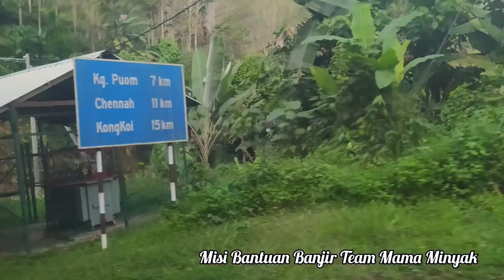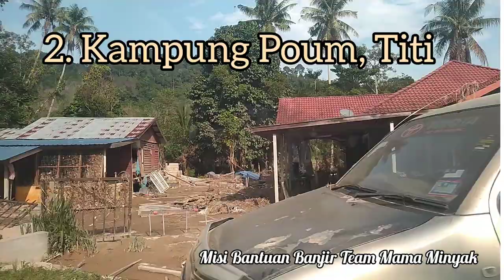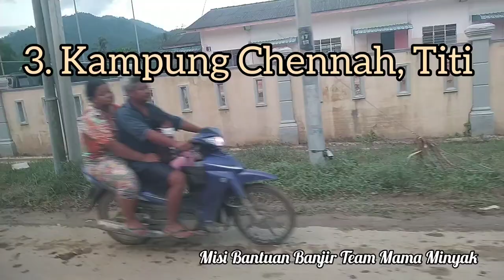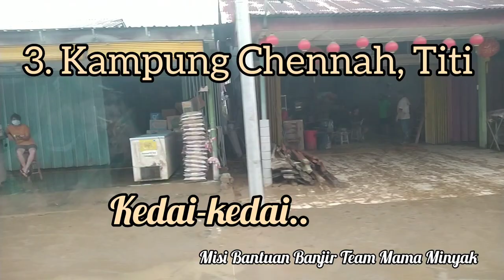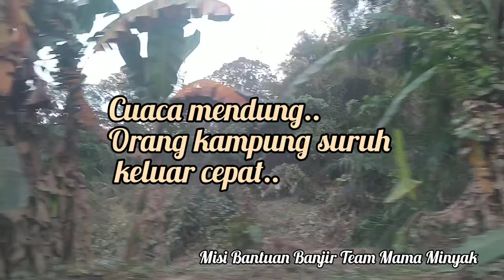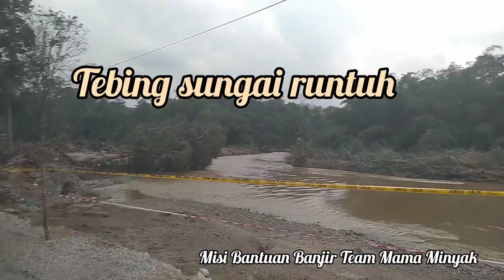Misi Bantuan Banjir 24/12/2021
Misi Bantuan Banjir Jelebu di Kampung Gagu, Poum, Chennah dan Dusun Kubur, Titi, Kuala Klawang Jelebu 24 Disember 2021.

Bersama Ain dan Aida membawa baranf bantuan dari Team Oilylicious , kawan², saudara mara dan jiran-jiran.

Terima kasih para penyumbang.